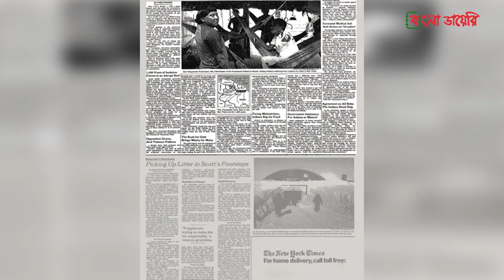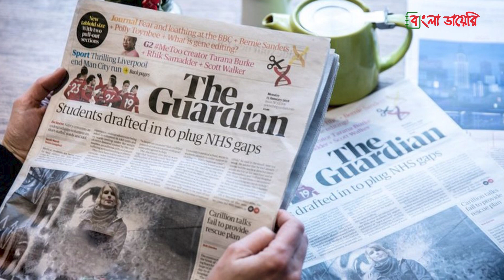আমাজনে বাস করা পৃথিবীর সবচেয়ে নিঃসঙ্গ এক মানুষের গল্প | Lonliest Man | Bangla Diary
আমাজন এক চিররহস্যময় স্থান। এখানে এমন অনেক জায়গা আছে যেখানে এখনও সুর্যের আলো পৌছায়নি। আবার অনেক জায়গা আছে যেখানে এখনও মানুষ পা রাখতে পারেনি। এখানে বাস করা বহু গোষ্ঠী এখনও আধুনিক সভ্যতার স্পর্শের বাহিরে। এক হিসেব মতে আমাজনে ১১৩ টি নৃ জনগোষ্ঠী বাস করে। এর মধ্যে একটি জনগোষ্ঠী আছে যার একজন মাত্র সদস্য বেচে আছেন। তার এলাকায় একমাত্র তিনিই বেচে আছেন। আজকে আমরা তার গল্পই শুনবো।

Bangla Diary এর এই ভিডিওতে জানবেন কিভাবে আমাজনে বাস করা পৃথিবীর সবচেয়ে নিঃসঙ্গ এক মানুষের গল্প।